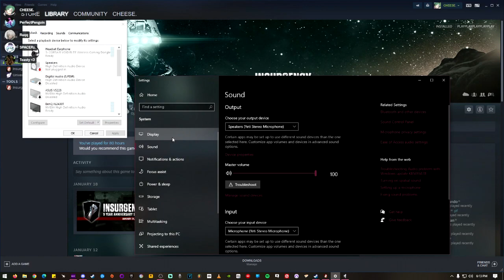Cheese Plays: Insurgency Sandstorm with Friends [7]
toasty/penguin aka boss/maple aka raqq/spacerz/bencer/commando/caelux/willy